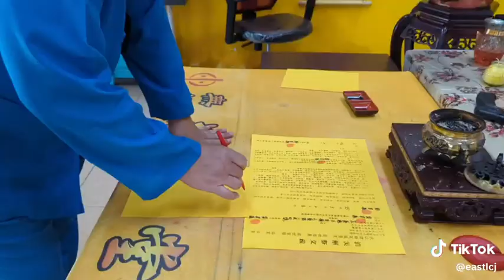2024/02/16 無極忠慈慈惠堂甲辰年祭改科儀